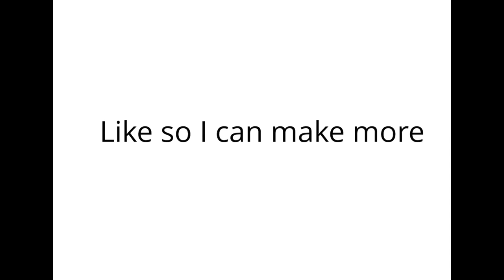The prison brake (my first movie)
Like so i can Make more